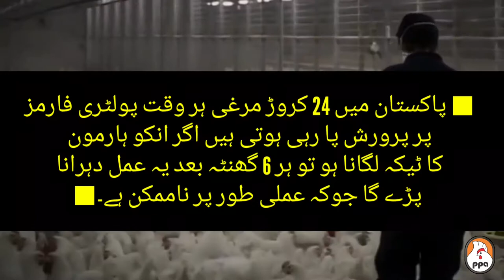Urdu CHICKENS don't receive growth hormones